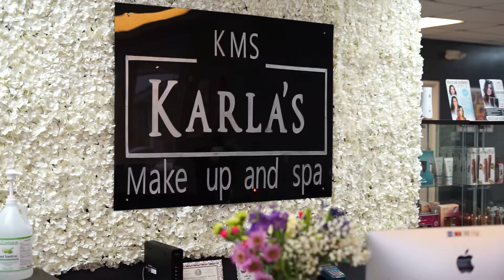Karla's Makeup & Spa | Belleza, cabello y maquillaje para tu cita de San Valentin | UPDT Houston